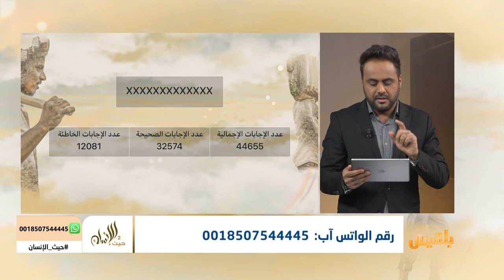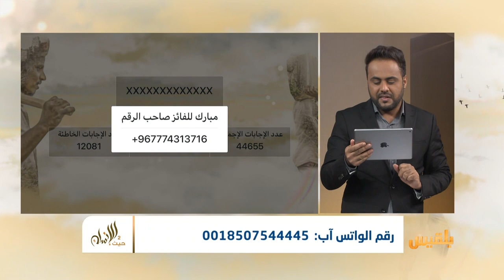حيث الإنسان 2 | شاهد الفائزين بسؤال الواتس اب في الحلقة التاسعة من برنامج حيث الإنسان